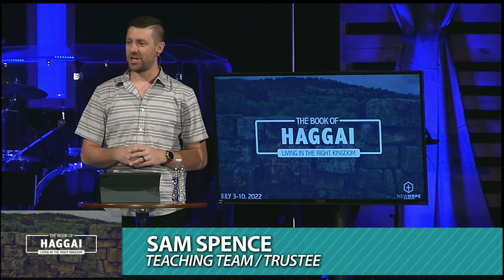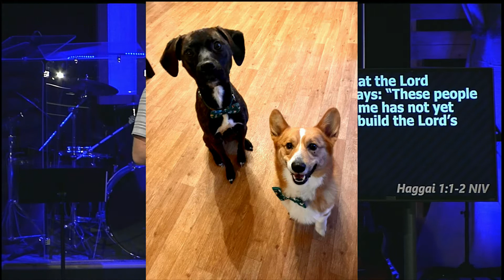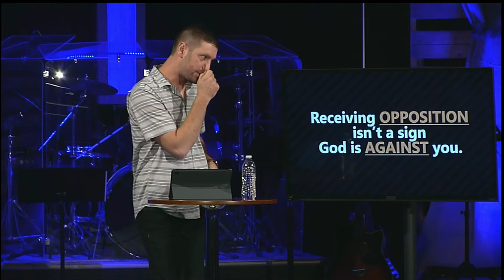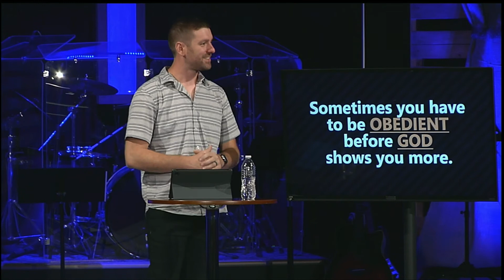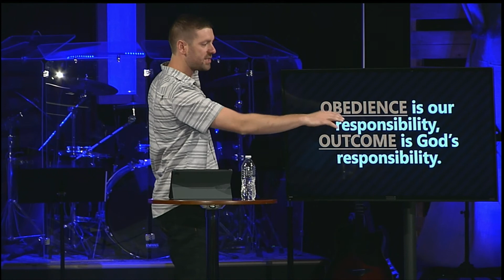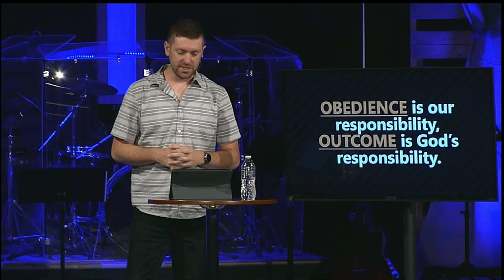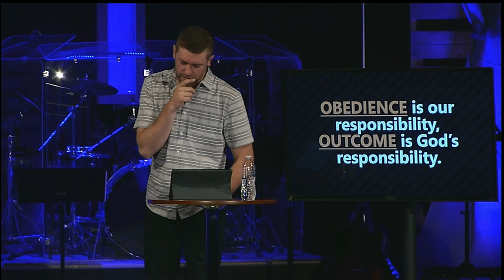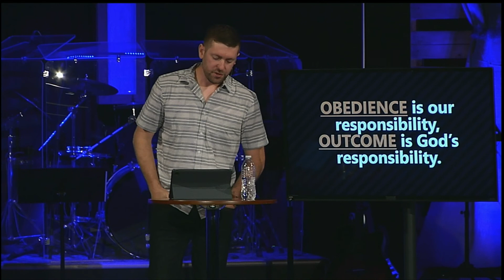Haggai - Week 1 - Sam Spence